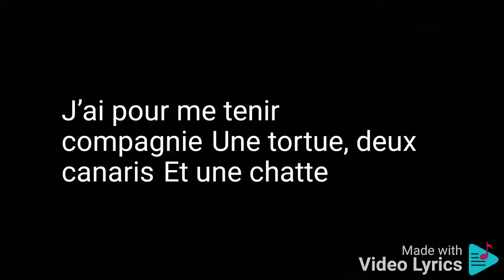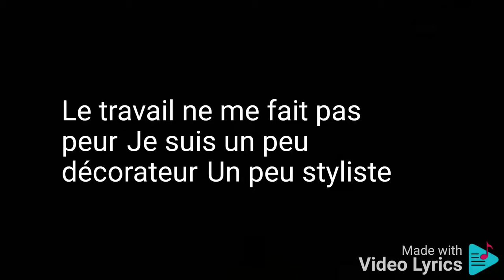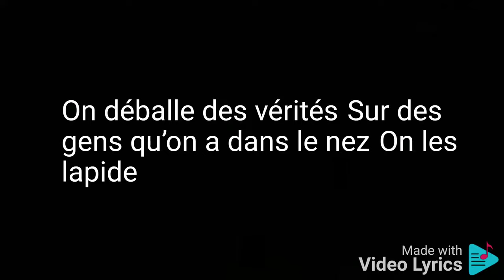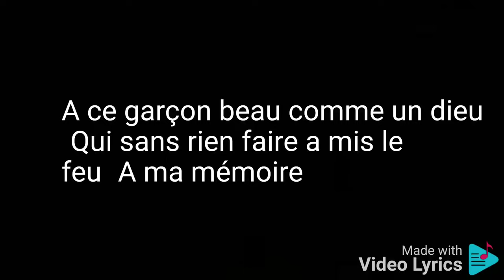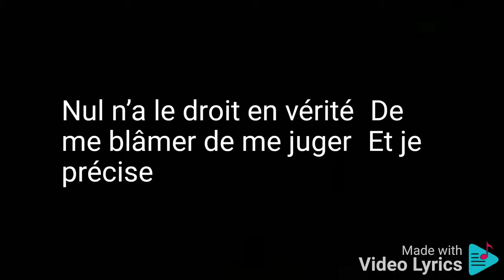Comme ils disent - Charles Aznavour PAROLES